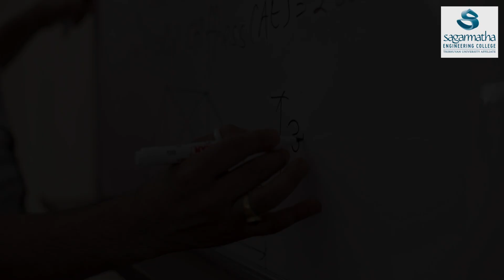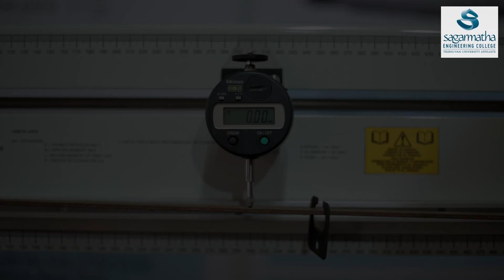BE Civil Engineering Faculty of Sagarmatha Engineering College Sanepa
At Sagarmatha Engineering College, our faculty is our greatest asset. With a unique mix of industry experience, deep academic knowledge, and a true passion for teaching, they are dedicated to shaping the engineers of tomorrow. Join us in this journey of excellence and innovation!